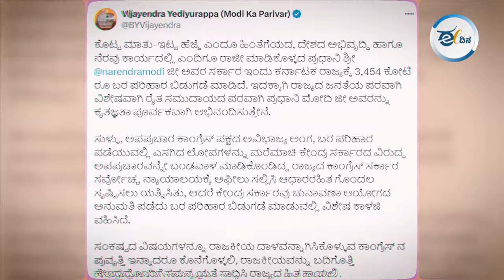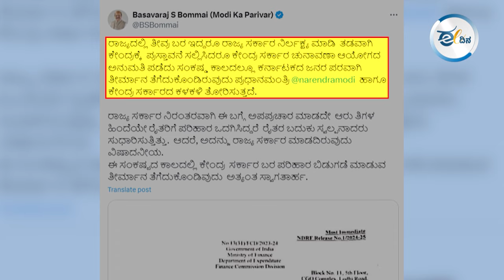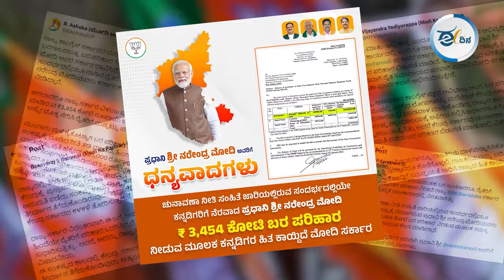₹3,454 ಕೋಟಿ ಬರ ಪರಿಹಾರ ಸುಪ್ರೀಂ ಕೋರ್ಟ್ ಕೊಡಿಸಿದ್ದೇ ವಿನಾ ಮೋದಿ ಕರುಣಿಸಿದ್ದಲ್ಲ!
ರಾಜ್ಯಕ್ಕೆ 3,454 ಕೋಟಿ ರುಪಾಯಿ ಬರ ಪರಿಹಾರ ಸುಪ್ರೀಮ್ ಕೋರ್ಟ್ ಕೊಡಿಸಿದ್ದೇ ವಿನಾ ಮೋದಿ ಕರುಣಿಸಿದ್ದು ಖಂಡಿತವಾಗಿಯೂ ಅಲ್ಲ. ನೂರು ಸಲ ಸುಳ್ಳು ಹೇಳಿದರೆ ಅದು ಸತ್ಯವಾಗಿಬಿಡುವುದಿಲ್ಲ. ಮುಂಗಾರು ಬೆಳೆ ರೈತರ ಕೈ ತಪ್ಪುತಿದ್ದಂತೆ ಬರ ಪರಿಹಾರಕ್ಕಾಗಿ ರಾಜ್ಯ ಸರ್ಕಾರ ಕಳೆದ ಸೆಪ್ಟೆಂಬರ್ ತಿಂಗಳಿನಿಂದ ಏನು ಮಾಡಿತು, ಕೇಂದ್ರ ಸರ್ಕಾರ ಹೇಗೆ ಸ್ಪಂದಿಸಿತು ಎಂಬುದರ ಟೈಮ್‌ ಲೈನ್‌ ಕೂಡ ಇಲ್ಲಿದೆ ನೋಡಿ.